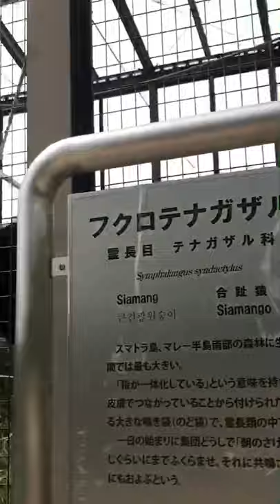テナガザルのダンス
東山動物園のテナガザルダンス動画です。